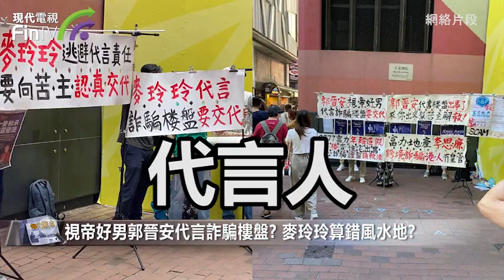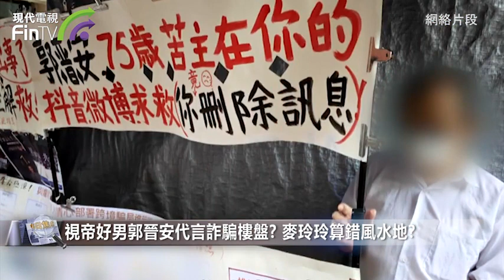視帝好男郭晉安代言詐騙樓盤? 麥玲玲算錯風水地?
近日一班到大陸置業的業主因不滿購入的大灣區樓盤貨不對辦，認為發展商及地產代理心存詐騙，令他們無法入住，於是先後在灣仔及旺角拉起大字報，要求涉事的地產商、發展商，出來交代。

橫額寫上視帝好男、代言詐騙樓盤、郭晉安代言樓盤出事，求你出來幫苦主解救！「麥玲玲算錯風水地」、「麥玲玲代言詐騙樓盤害人」。

翻查資料，郭晉安於19年應邀出席富力集團一個發布會及明星見面會，他在活動上唱了《紅日》、《有心人》及《沒有季節的火花》，又一度跟在場人士互動及一班集團重要人士舉起祝酒等儀式。

麥玲玲則於2018出席樓盤活動，她當時在活動上只分享風水知識，從沒有代言樓盤，亦未曾為該樓盤睇風水。